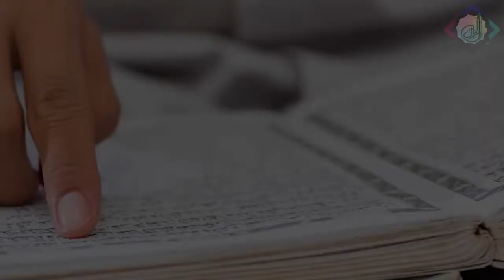Rooh ka Sukoon ... Al-Eman Reminder